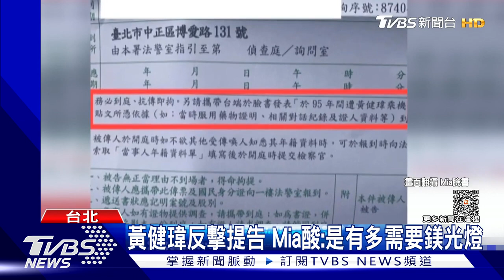黃健瑋反擊告Mia妨害名譽 遭酸金鐘前夕「是多需要鎂光燈」｜TVBS新聞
賴佩霞演出《人選之人-造浪者》，入圍金鐘獎迷你劇集女配角，但因為她也宣布擔任郭台銘副手參選，身分的變化，讓外界格外關注她是否會出席金鐘獎頒獎典禮！另外無緣以同劇角逐金鐘的黃健瑋，今年6月遭演員Mia控訴乘機性交，Mia透露近來收到了傳票，則是酸黃健瑋選在金鐘前夕「好樣的」，質疑他是有多需要鎂光燈